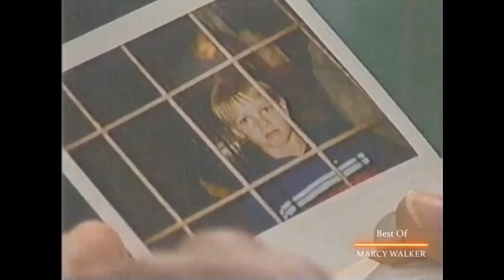Tad and Dixie 8/26/98 Your Spirit